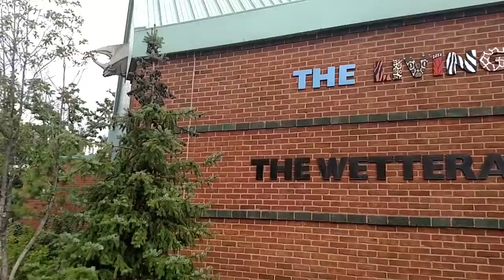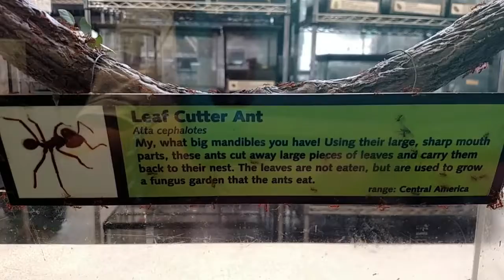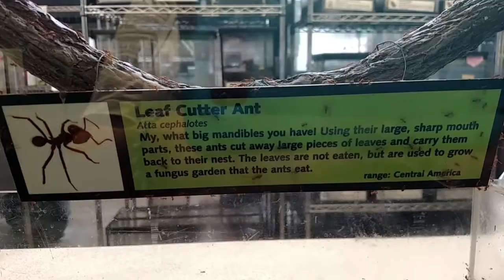Monsanto Insectarium and St. Louis Forest Park | 2016 Road Trip | Day 2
Trisha and Steven head off to explore St. Louis, MO. They end up in Forest Park and the Monsanto Insectarium. Forest Park is said to be the number one urban park in the country. It is huge! The Monsanto Insectarium has a pretty diverse live insect collection and has some pretty awesome exhibits.

Insectopia, helping people gain a better appreciation for our world one insect at a time! Insectopia LLC is a small business based in Michigan.